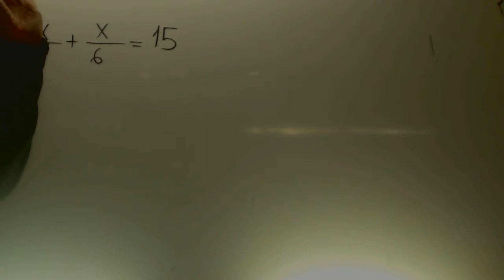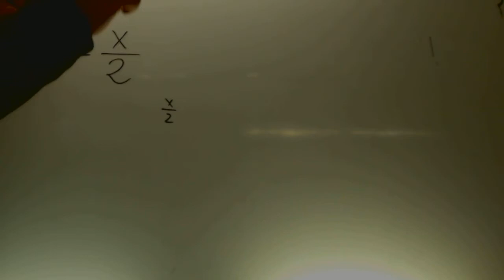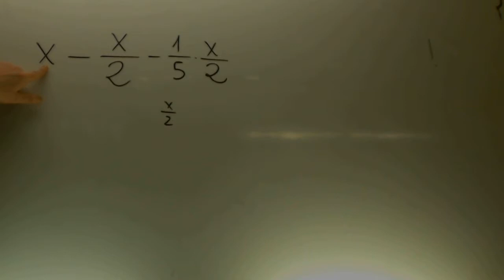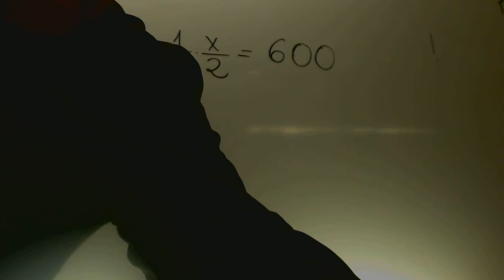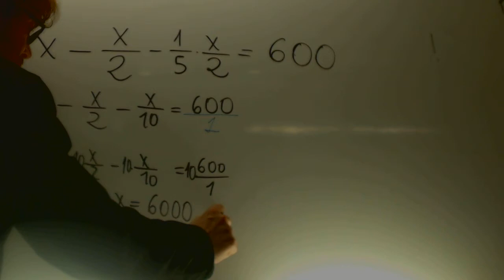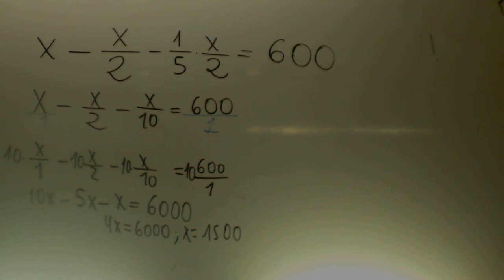Problemas de ecuaciones Fracciones Matematicas 2 ESO Academia Usero Estepona